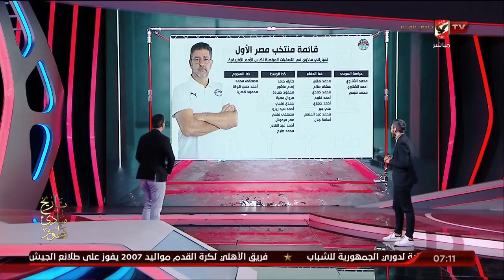حلقة السادسة تقديم أحمد سمير | 20 - 3 - 2023